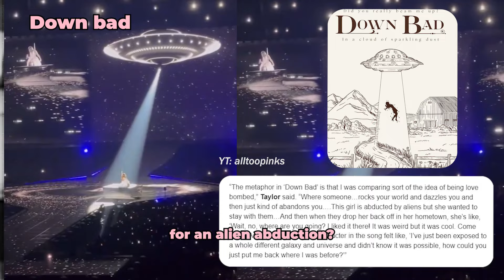ERAS TOUR: TTPD NEW SET | TORTURED POETS DEPARTMENT IN THE ERAS TOUR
TORTURED POETS DEPARTMENT songs THE ERAS TOUR

🎶 Song: